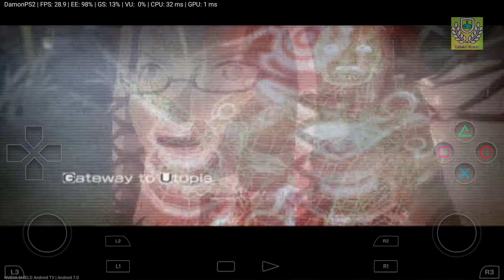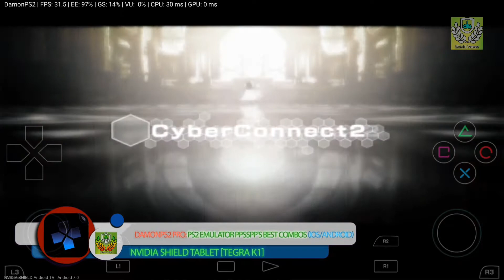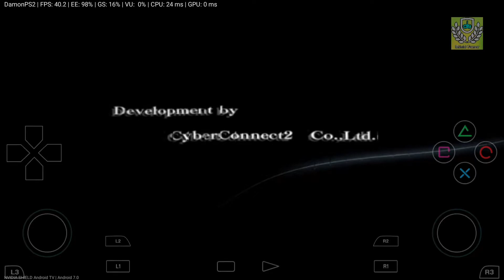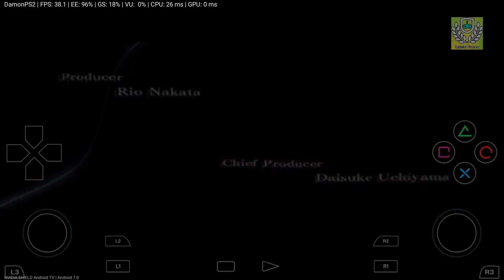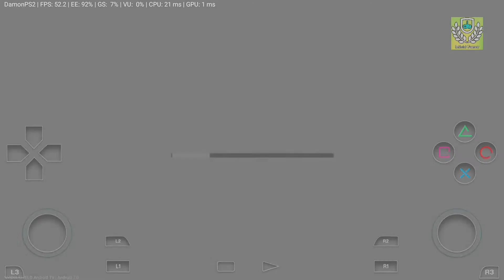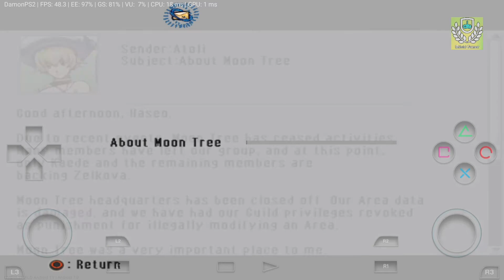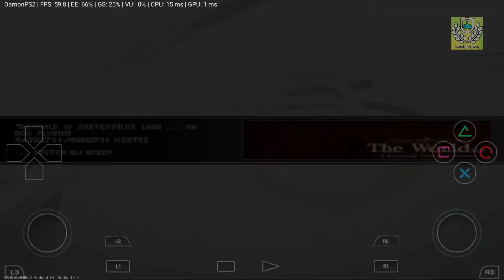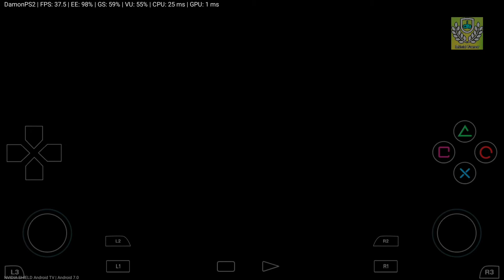DamonPS2: PRO Emu: Nvidia Shield - HD TEST | Hack g.u vol 3 redemption | Tegra X1 | Android 7.0 | V1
DamonPS2: PRO Emulator: Nvidia Shield - HD TEST | Hack g.u vol 3 redemption | Tegra X1 | Android 7.0 | V1

Compatibility :
In 13914 PS2 games, More than 90% of the games run with screen error(In-Game Level). More than 15% of the games can run perfectly(Perfect Level).

Supported Feature :
* Support 2X~5X Enhanced Resolution (1080p HD)
* Support Bilinear Texture Filtering
* Support HID Gamepad (Only During the Game )
* Support Skip BIOS boot screen
* Support Multi-threading Acceleration
* Support NEON Vector Instruction Acceleration
* Support OpenGL ES 3.1 Rendering Acceleration
* Support Multi-format ROM File (Include: *.iso\bin\img\nrg Format)

Future Support Feature :
* Future Support Cheat Code
* Future Support Frameskip
* Future Support No BIOS file required
* Future Support Widescreen Patch
* Future Support Native Widescreen Games
* Future Support Vibration for HID Gamepad
* Future Support Mipmap (Trilinear Texture Filtering)
* Future Support Save/Load Game State in Cloud Network
* Future Support MEPG2 Video Decoding Hardware Acceleration
* Future Support ARM-v8 Instructions Acceleration
* Future Support OpenGL ES 3.0 Device for Andoird
* Future Support X86 Device for Andoird
* Future Support Better APP UI
* Future Support PSP Game (Integrate PPSSPP)
* Future Support 95% of PS2 Games Run Perfectly (Perfect Level)
We will continue to improve emulator performance. In the future, DamonPS2 will be 2 ~ 10x frame rate faster than it is now for different games. If you want these features to be realized soon, please fund us with your purchase !

Hardware Request for DamonPS2 Emulator :
* Android 5.1 +